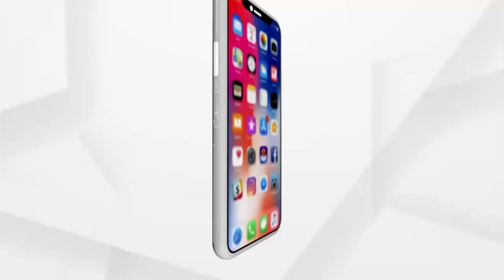Wife's Appeal To Save Husband Suffering From Covid-19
ଇକମୋ ଚିକିତ୍ସା ଲାଗି ଅର୍ଥ ସାଜିଛି ବାଧକ । ଗୁରୁତର ଅବସ୍ଥାରେ ଭୁବନେଶ୍ୱରର ଏକ ହସ୍ପିଟାଲ ରେ ଚିକିତ୍ସିତ ହେଉଛନ୍ତି ବାସୁଦେବପୁର ମନ୍ଦା ରି ଗ୍ରାମର ଅଭିଷେକ ମହାପାତ୍ର । ସେଥିପାଇଁ ସାଧାରଣ ଲୋକଙ୍କୁ ସାହାଯ୍ୟର ହାତ ମାଗିଛନ୍ତି ପରିବାର ଲୋକ ।
ଯଦି କେହି ସହୃଦୟ ବ୍ୟକ୍ତି ଅଭିଷେକ ର ଚିକିତ୍ସା ପାଇଁ ସାହାଯ୍ୟ କରିବାକୁ ଚାହୁଁଛନ୍ତି ତାହେଲେ
Branch-like Basudevpur, Bhadrak
ଯଦି ଗୁଗୁଲ ପେ କିମ୍ବା ଫୋନ ପେ କରିବାକୁ ଚାହୁଁଛନ୍ତି ତେବେ-
ଏହି ନମ୍ବରରରେ ସାହାଯ୍ୟ କରିପାରିବେ ।